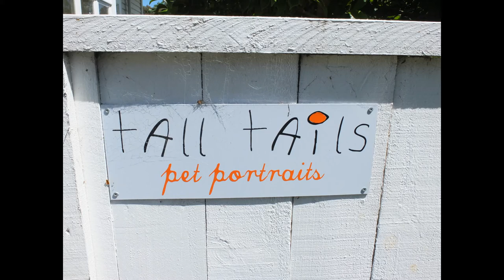Pet Photographer Kimberley Kent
Pet Photography Kimberley Kent has a photography business in Auckland in New Zealand. She chats to Photography Business  Coach Bernie Griffiths about her success.